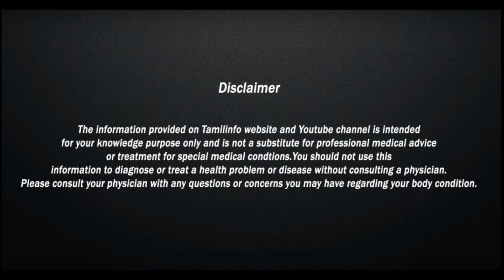வெறும் வயிற்றில் எலுமிச்சைசாறு குடிப்பது சரியா.? தவறா.? – Tamil Info